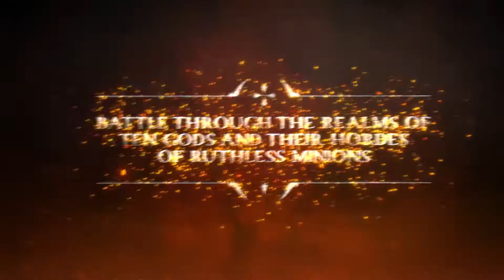Gods Will Fall - Launch Trailer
The gods’ torturous rule over humanity has lasted for millennia. Bent on cruelty and suffering, they demand to be served with blind worship through an oath of fealty pledged from every man, woman and child. To those who don't submit to the gods’ will; a slow and merciless death awaits.